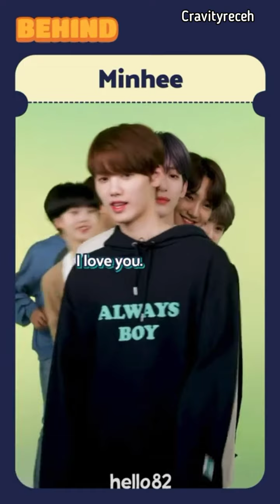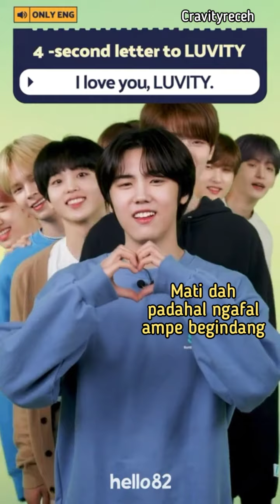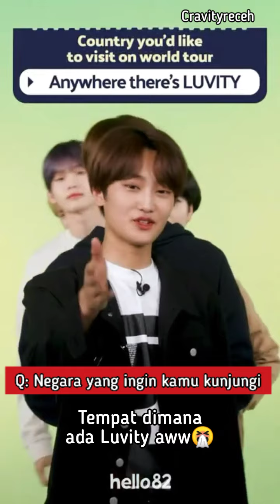NGAKAK! Kompilasi Kebobrokan Cravity di Acara Hello 82😂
Halo Luvity! ✨

Member Cravity🐙
🐾 Park Serim
🐾 Allen Ma
🐾 Koo Jungmo
🐾 Seo Woobin
🐾 Ham Wonjin
🐾 Kang Minhee
🐾 Song Hyeongjun
🐾 Kim Taeyoung
🐾 Ahn Seongmin

Applikasi edit video menggunakan: Inshot✨

Jika ada saran maupun masukan silakan tinggalkan di kolom komentar ya✨